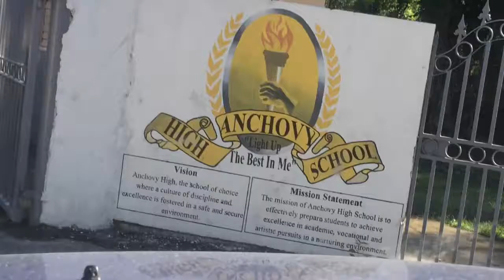Love you anchovyhighschool anchovy stjames montegobay